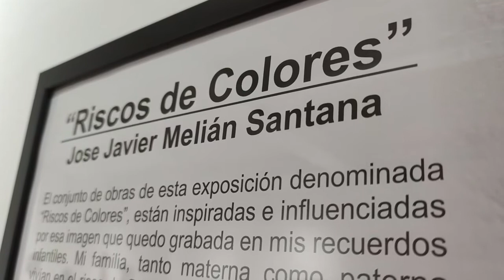La Sala de Arte de Agüimes inaugura la temporada 2021 con “Riscos de Colores”. 25.01.21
La muestra está inspirada en los lugares de su infancia, enclaves, paisajes, riscos y laderas de la desembocadura del emblemático barranco de Guiniguada. Las obras expuestas recuerdan, sobre madera de palets reciclados y pintados con acrílico, el encanto cromático de los barrios capitalinos de San Nicolás, San Juan y San Roque, una auténtica postal multicolor con la que el artista rinde tributo a los lugares de su niñez.